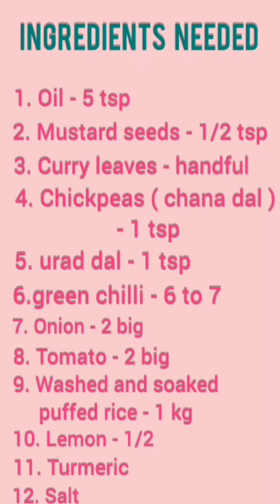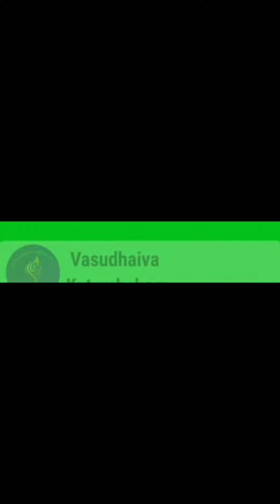Puffed Rice Upma recipe ❤ ಕಡಲೆಪುರಿ ಉಪ್ಪಿಟ್ಟು ಮಾಡುವ ವಿಧಾನ ✨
Hey guys,
                   Welcome to vasudhaiva kutumbakam YouTube channel. In this video you will learn to make puffed rice upma. Hope this video was useful and you liked the recipe 😊